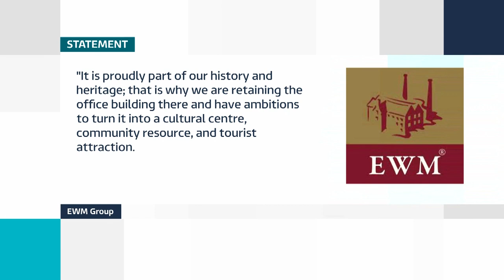Edinburgh Woollen Mill moves headquarters to Carlisle